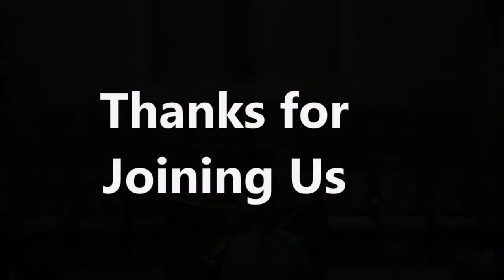Sunday Morning 02 20 2022